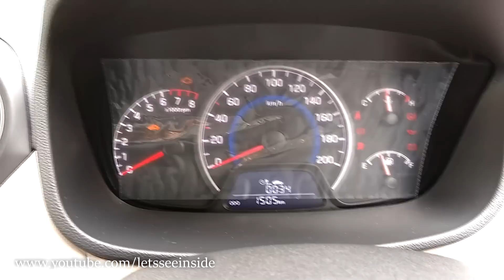Electronic Circuit With Toggle switch, Leaf switch And BC 547 Transistor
-Electronic Component. - Buy link - Amazon -
- LED 12v 10w
- Resistor 50 Value kit
- Capacitor 18 Values Kit
- micro switch / leaf switch
- 2 Way Toggle Switch
- 547 transistor
- Soldering kit 1
- Soldering kit 2